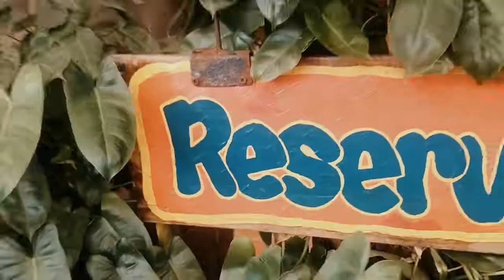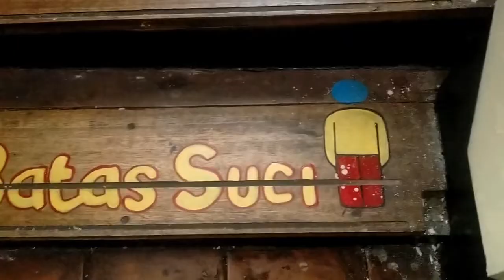Ademnya Sholat di Bandar Jakarta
Ibadah sholat di  Mushola Bandar Jakarta yang beralamatkan di Pintu Timur, Taman Impian Jaya Ancol, Jl. Lodan timur No.7, RW.10, Ancol, Kec. Pademangan, Kota Jkt Utara, Daerah Khusus Ibukota Jakarta